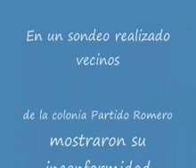Ineficiente servicio de obra pública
Ante la ineficiencia del servicio de Obras Públicas Municipal en la pavimentación de vialidades, ciudadanos denunciaron ante este medio el mal servicio que han hecho en la repavimentación de las calles de la ciudad y en específico el tramo que se encuentra ubicado sobre la avenida Vicente Guerrero y calle Panamá.